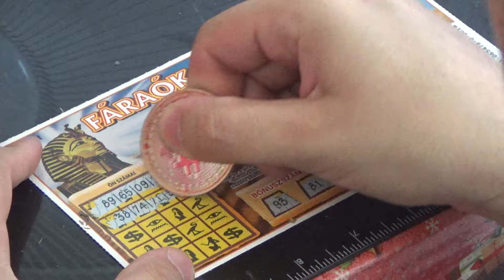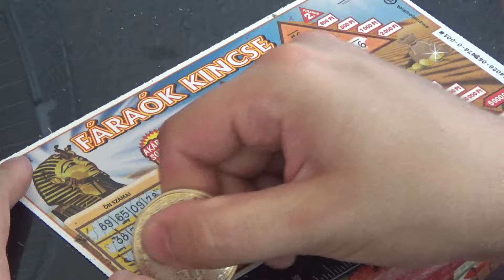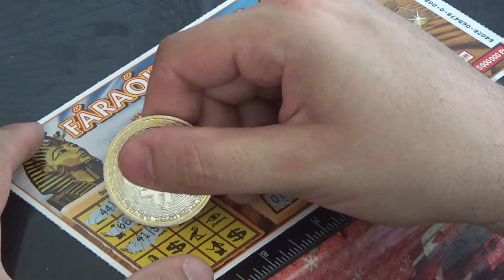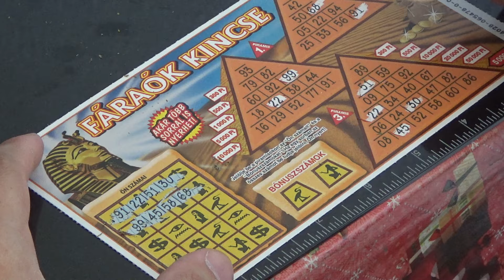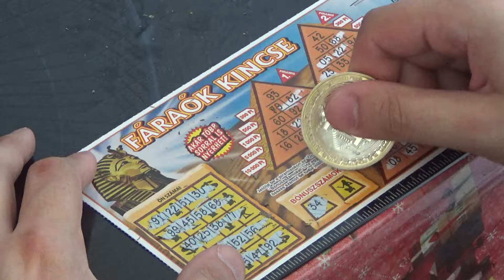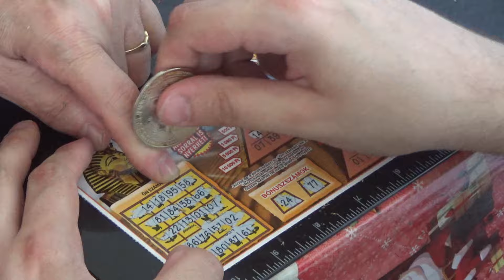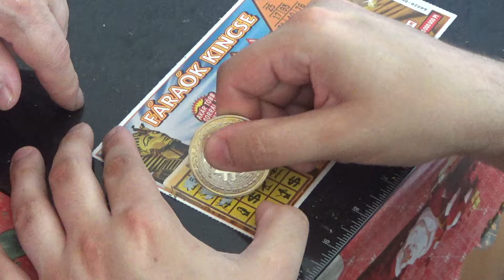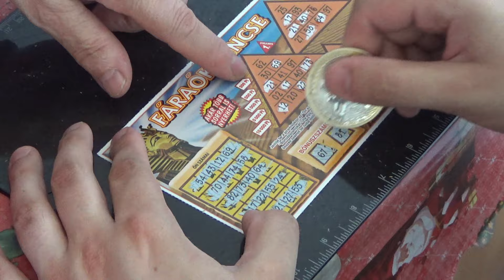Fáraó Kincse sorjegy kaparás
3000 FT értékben Fáraó kincse kaparás
Ha tetszik akkor egy like és íratkozz fel